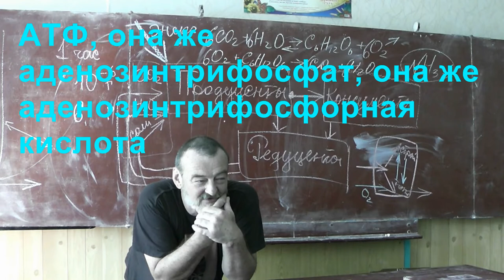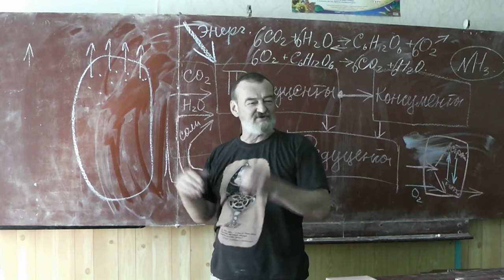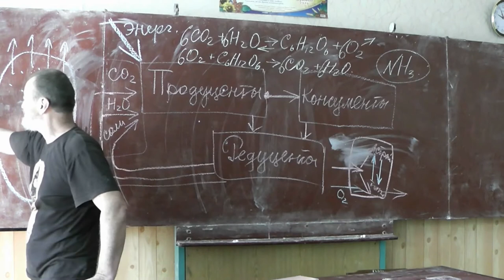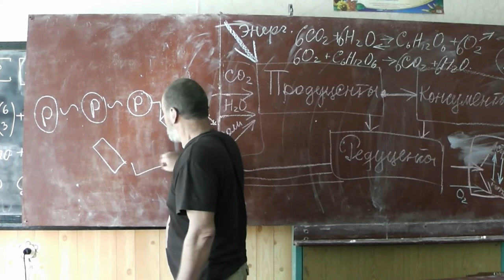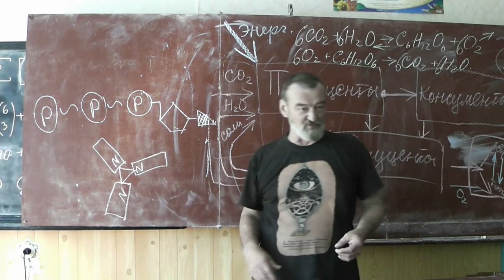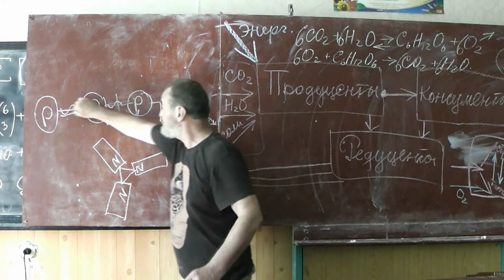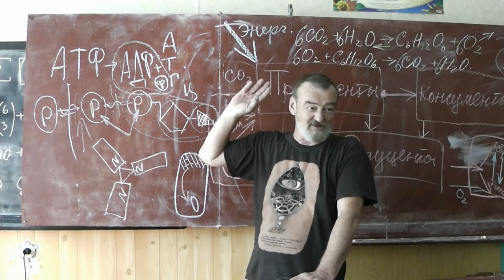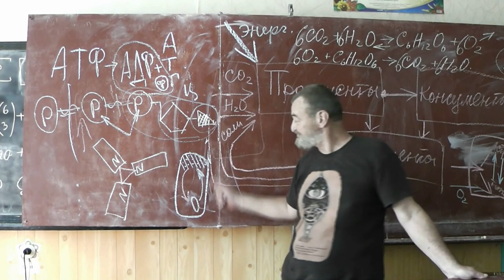42 АТФ, то есть аденозинтрифосфорная кислота